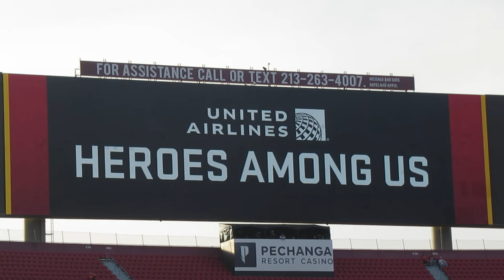trojancandy.com: See United Airline's "Heroes Among Us" on the Coliseum Big Screen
At trojancandy.com:  See United Airline's "Heroes Among Us" honored on the Coliseum big screen.  The accomplished Veterans are Colonel Sean McBride, Vince Smith and James Lopez.  Read the entire story and see more videos and pictures at trojancandy.com.